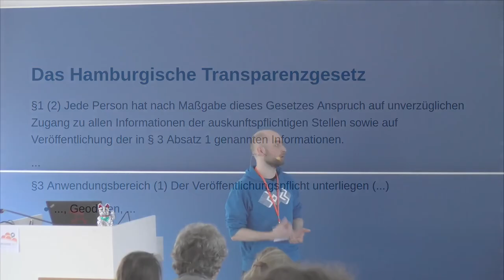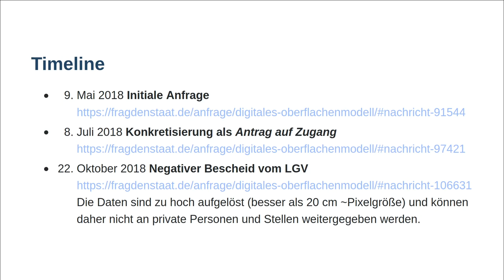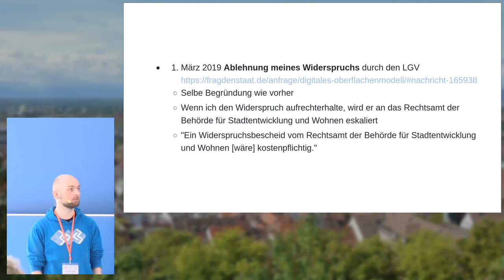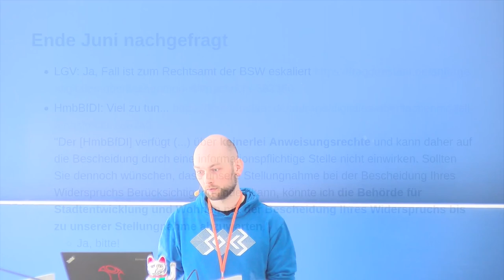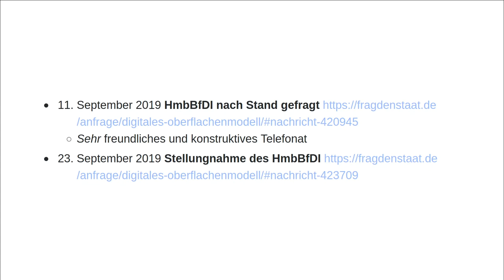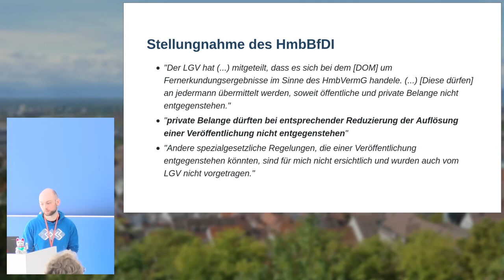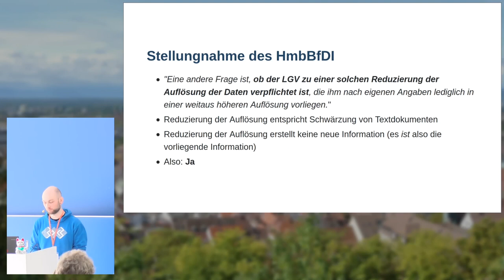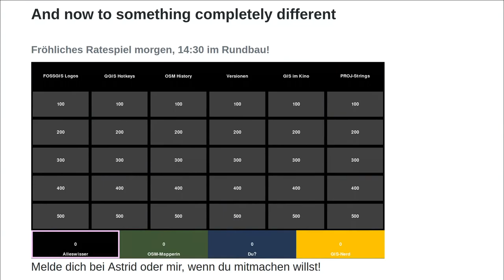2020 - Leider immer noch kein LiDAR?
Ich erzähle kurz zum aktuellen Stand der Dinge in meinen Bestrebungen amtliche LiDAR-Daten bzw. das digitale Oberflächenmodell der Stadt Hamburg über das Hamburgische Transparenzgesetz zu befreien.

Ich erzähle kurz zum aktuellen Stand der Dinge in meinen [Bestrebungen amtliche LiDAR-Daten bzw. das digitale Oberflächenmodell der Stadt Hamburg über das Hamburgische Transparenzgesetz zu befreien] Stand November 2019 ist der Fall dank [Unterstützung durch den FOSSGIS e.V.] in Bearbeitung durch die dem Landesbetrieb Geoinformation und Vermessung übergeordneten Behörde für Stadtentwicklung und Wohnen.

Fortsetzung von [Leider kein LiDAR] auf der letzten FOSSGIS.

Johannes Kröger